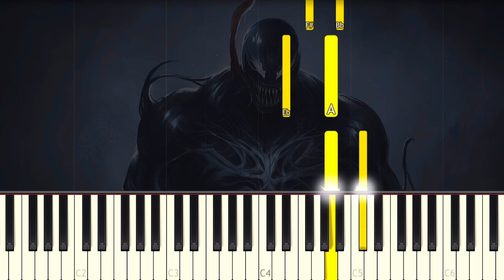VENOM Theme Song - EASY Piano tutorial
Learn how to play the Venom movie theme song on piano with this Synthesia easy piano tutorial! Enjoy! :)

venom 2